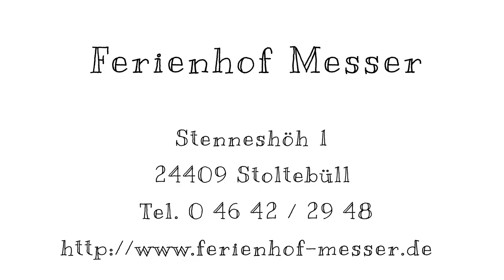Ferienhof Messer in Stoltebüll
In der schönen Landschaft "Angeln", umgeben von Feldern und Wald finden Sie unseren vollbewirtschafteten, modernen Bauernhof "Stenneshöh". Der Hof liegt in Alleinlage an einer wenig befahrenen Sackgasse. Unser Grundstück mit Gartenhäuschen, Lagerfeuerplatz und Spielwiese lädt zum Erholen ein. Die Entfernung zur Ostsee mit herrlichem Strand beträgt ca. 10 Autominuten.

Bei uns zahlt man keine Kurtaxe!

Ferienhof Messer
Stenneshöh 1
24409 Stoltebüll